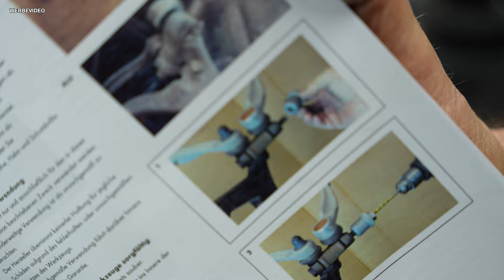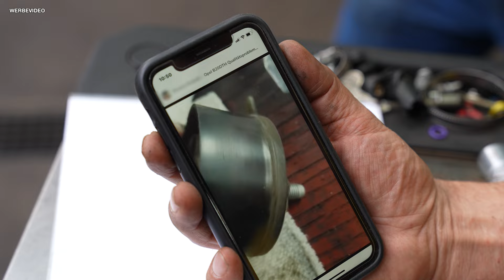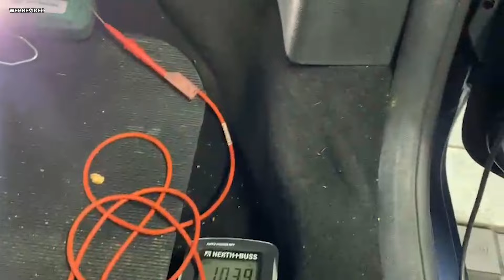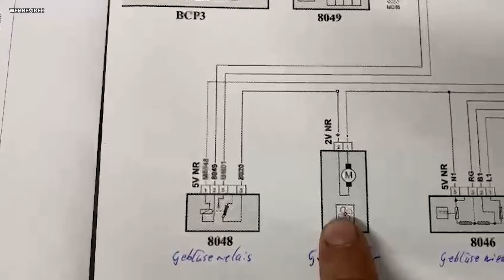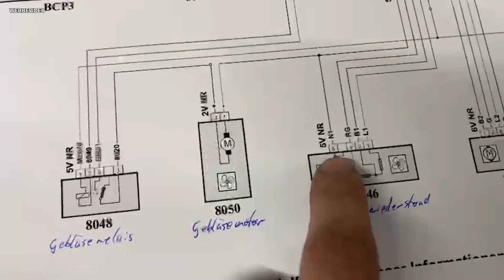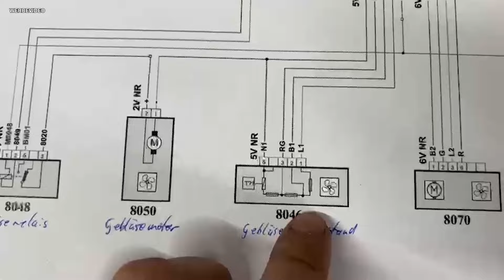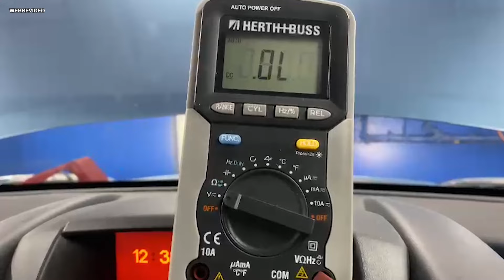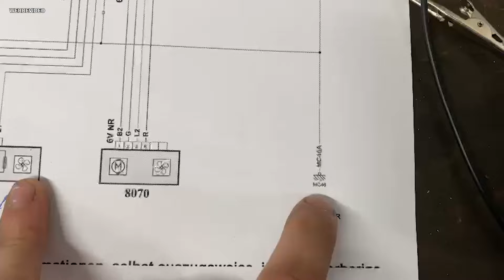Holger zeigt Corona-Betrüger an! | Citroen-Lüftergebläse kaputt 💨 & Nerv-Schraube an Mehrlenkerachse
[Werbung] FabuCar gibt es ab sofort für alle! Als neue eigenständige Plattform für alle Autointeressierte, Hobbyschrauber und Autofahrer, die Fragen zu ihrem Fahrzeug haben. Wenn Ihr gerade mit dem Handy schaut, könnt Ihr hier direkt zur kostenlosen App kommen:

Heute mit Problemen an der Mehrlenkerachse - hier muss die Stahlschraube raus. Es gibt Neues zum Corona-Betrug, bei dem jemand versuchte, sich auf Holgers Namen Corona-Hilfen zu erschleichen (wir berichteten
Ein kurioser Zahnriemen-Fall (Opel Insignia - Spannrolle) bei FabuCar schlägt Wellen. Wir zeigen euch, wie ein Lüftergebläse funktioniert, da es hier ein Problem an einem Citroen Berlingo gab.
0:00 Probleme an der Mehrlenkerachse
4:26 Anzeige Corona-Betrüger!!
6:44 FabuCar-Fall Zahnriemen Insignia
11:10 Mehrlenkerachse Teil 2
13:12 Lüftergebläse - Citroen Berlingo
29:54 Mehrlenkerachse Teil 3